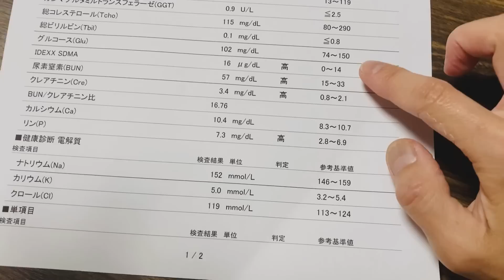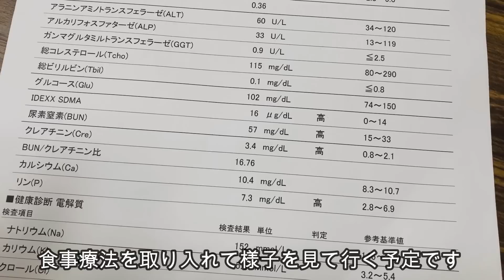【保護犬・猫】15歳の迷子猫、ハルちゃんの残された時間について「vol 336」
推定年齢１５歳のサビ猫、ハルちゃんにお見合いのお申し込みがありました。トライアルの準備として受けた血液検査で分かった事について、嬉しい気持ちとちょっぴり残念な気持ち。

私たちは、水頭症で全盲のミオ、全盲でてんかん持ちのウッディ、ペットショップでB級品として売られていたさくらを家族として迎えた事をきっかけに保護活動をスタートしました。
保護っ子たちが本当の家族と出逢えるまでの日々の様子をお届けします♪

【里親さまペットのおうち募集中】※神奈川県近郊で募集しています。
・ピーター 441571
沖縄よりレスキューされました。（推定 5歳）
※甲状腺機能低下症・現在投薬治療中です。
・ラテ  456283
マルチーズ（4歳・男の子）
※フィラリア陽性・治療中です

【猫にゃんたち】
ハルちゃん（推定15歳・女の子）454058※高齢ですが人が大好きなので、
家族や預かりボランティアさんを募集しています。
キキ （７歳・男の子）454675・サク（１歳・男の子）　429759
キジトラ・ルビー&アクアマリン459288（２ヶ月・女の子）
シマミケ・ゆず&みかん（１ヶ月半・女の子）※ゆずは、角膜癒着があります
キジトラ・こたろう（１ヶ月半・男の子）※目の治療中です。

※保護っ子たちの最新情報や日々のことを綴っています。

※Amazon欲しいものリスト更新しました。
ご協力をよろしくお願い致します(*ᴗˬᴗ)⁾

保護した子たちの初期医療（去勢、避妊手術、血液検査など）治療費、食事代、新たに保護っ子を迎えるための費用に充てさせて頂きます。
Lima o mamaは、高齢や病気の子を含め受け入れ頭数の拡大を目指して活動をしています。
※みずほ銀行　戸越支店　普通　2099840 髙田花奏（ﾀｶﾀﾞ ｶﾅﾃﾞ）

Lima o mamaオリジナルLINEスタンプはコチラ
※LINEスタンプで「Lima o mama」と検索してね♬.*ﾟ

・わが家の気まぐれごはんに欠かせない たからものSHOPの「サミーフィッシュ」